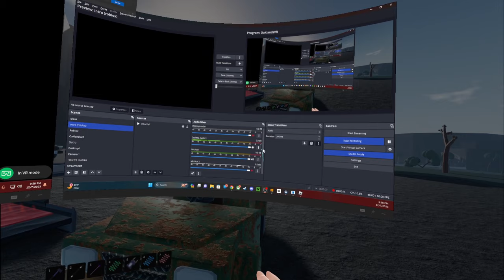Roblox - Oaklands VR - The Fusion Coil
In this episodes of Roblox, Oaklands, I take the coils, and the core to the cave. and it makes the fusion coil. looks so cool. Love you all!